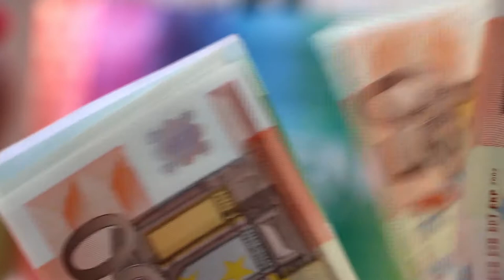Wer sich mit Esoterik und Energetik beschäftigen sollte! Mediale Energetik Podcast 50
Das Video baut auf dem Podcast" Wer Esoterik meiden sollte" auf. In diesem Video spreche ich über Typen, bei denen energetische Praktiken unbedingt helfen und die dadurch einen super Ausgleich erzielen können.

Hast du ein Wunschthema für ein Video? Schreib es mir in den Kommentaren, und ich mache gerne einmal ein Video zu deinem Thema!